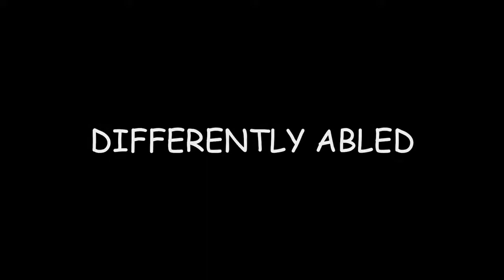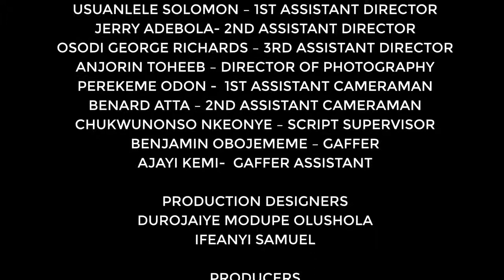Differently Abled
A powerful and evocative short film by us as a student project during the Del-York Creative Academy 2021 offline program.